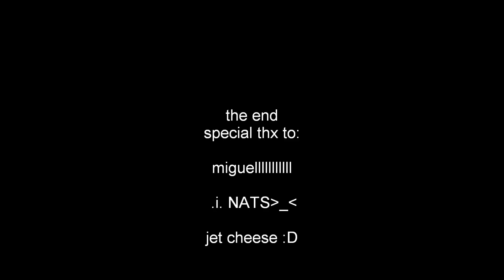team fortress 2: how to survive taunt kills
idle servers. good places to do things like this ;D